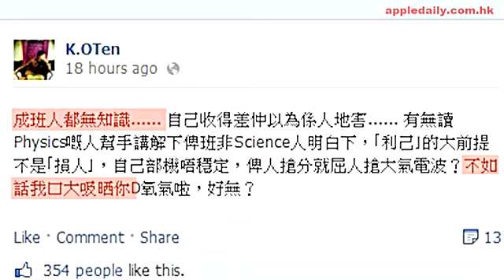疑賣干擾收音機 K.Oten衰大口氣